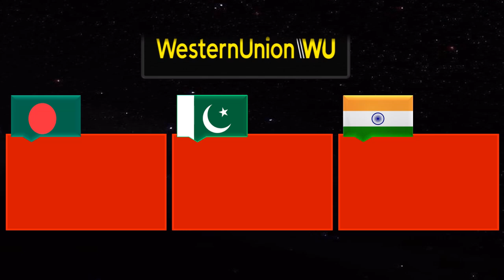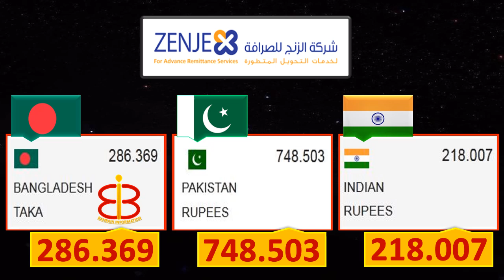Bahrain Dinar Rate Today 25 May 2023 | Aaj Bahraini Dinar ka Rate 25-5-2023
25/5/2023, 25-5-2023, 25\05\2023, May 25, 2023.